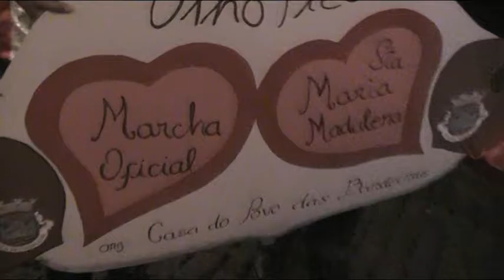PARTE 2de30 FESTA NOSSA SENHORA DA BOA VIAGEM AREIA LARGA 2016